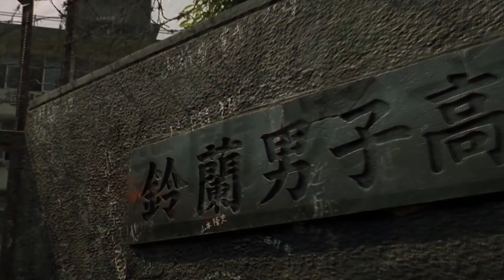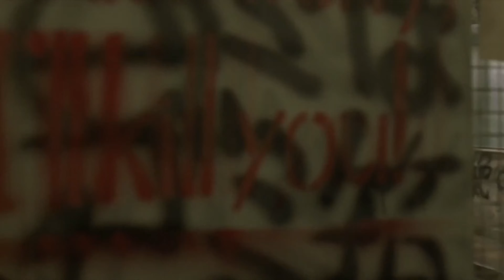Crows Zero (鈴蘭高校) Jiruba - KAZENINARE